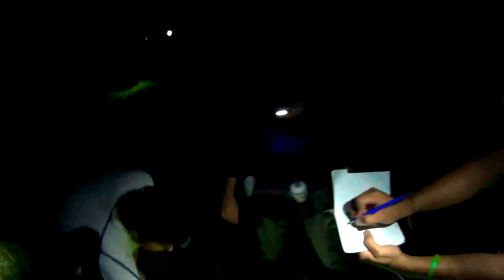Leptodeira septentrionalis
captura de una falsa mapaná en el curso de herpetología Universidad CES, por ahí medio se ve el bicho